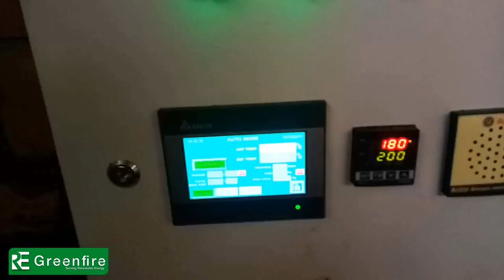Pellet Burner with Circular Bhatthi- UDUPI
Renewable Energy
100% Satisfied Clients all over INDIA